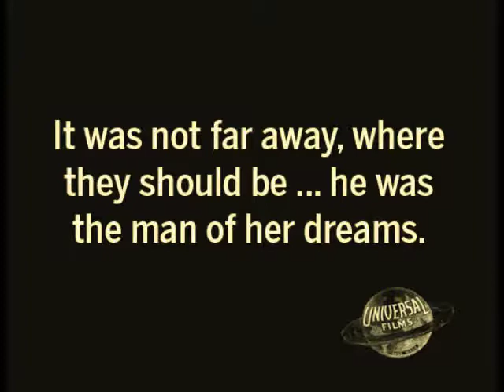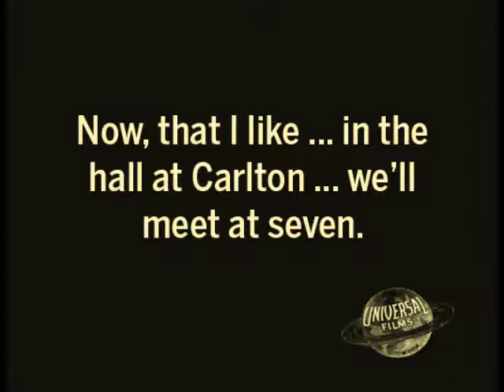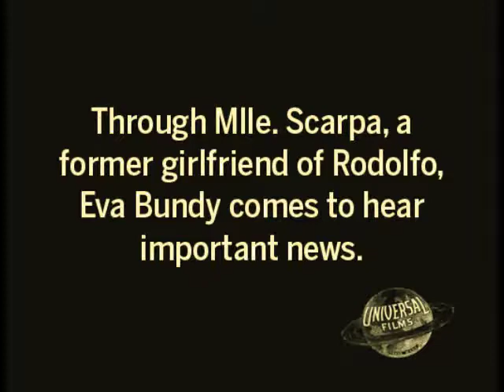ALL DOLLED UP 1921 - Gladys Walton, Florence Turner - DVD, MP4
GLADYS WALTON - Available Films DVD, MP4

1925 A Little Girl in a Big City
1925 Sawdust
1923 The Untameable
1921 All Dolled Up
1920 Pink Tights

Director: Rollin S. Sturgeon
Writers: John Colton (story), Andrew Percival Younger (as A.P. Younger)
Stars: Gladys Walton, Edward Hearn, Richard Norton, Florence Turner

Spinster heiress Eva Bundy, who is in love with Rodolpho, a swindler after her money, is saved by cashier Maggie Quick from being robbed in a department store. When a jealous rival presents evidence of Rodolpho's previous marriage, Eva is heartbroken and sends her elegant wardrobe to Maggie as a reward. In escaping from an unwelcome admirer, Maggie meets James Montgomery Johnson, whom she believes to be an aristocrat; actually, he is Eva's chauffeur. Together they succeed in averting a blackmail plot against Miss Bundy, and as a result she adopts the couple, who then decide to marry.